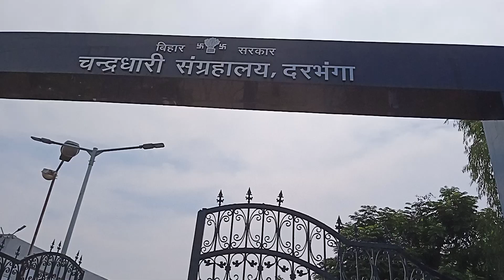Bihar-Chandradhary Musium-Darbhanga # Rain Water